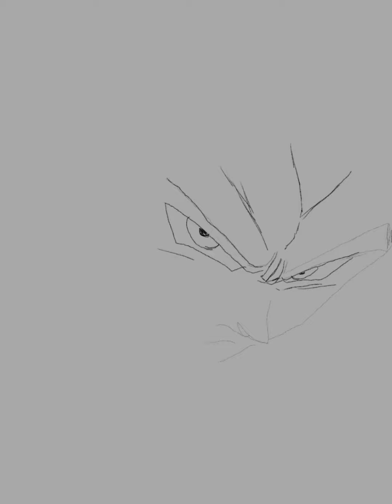Dragon Ball Super | Super Saiyan God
Dragon Ball Super | Super Saiyan God asmr class animeVidiqhow to use vidiqasmr tappingasmr sleepgibi asmrAsmrtop 10 animetop animenew animeAnimemanga dubmanga roomjapanese mangaManga